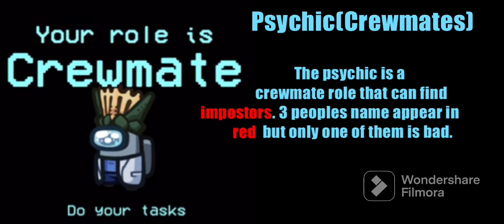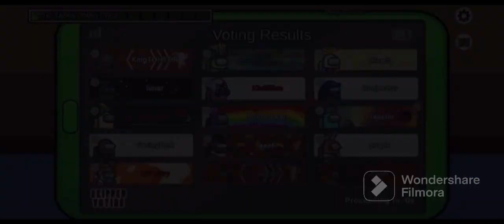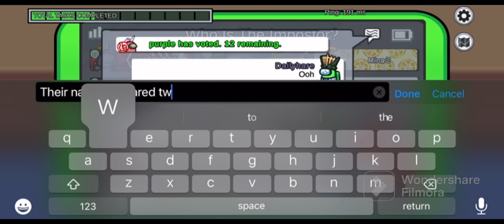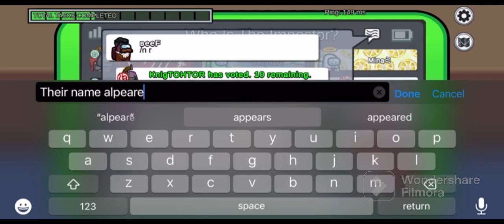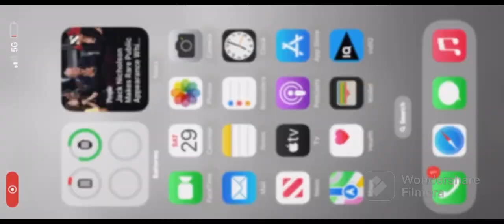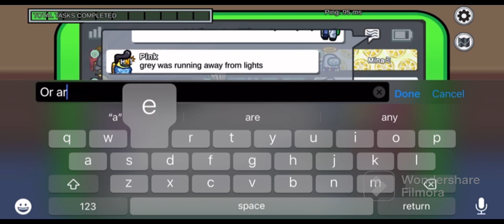Among Us MODDED Psychic INTENSE GAMEPLAY #13 No Commentary TOH